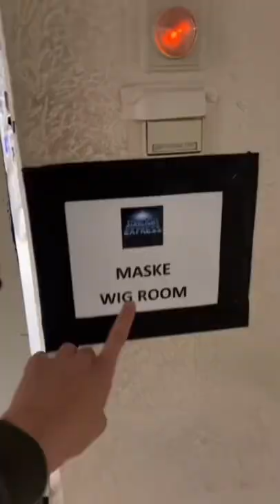Wie ist es, bei STARLIGHT EXPRESS zu arbeiten? 🚂✨